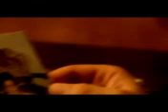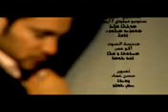Shoban - Peshlan Nukhrayee - شوبان - بشلن نخرايي